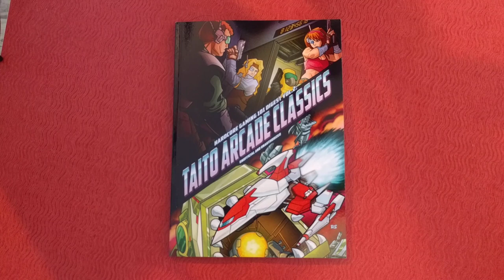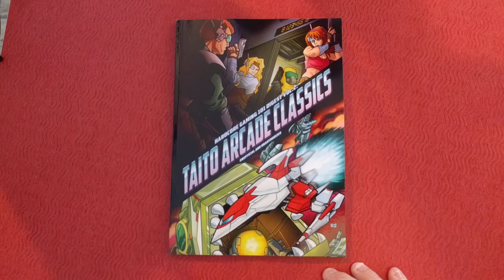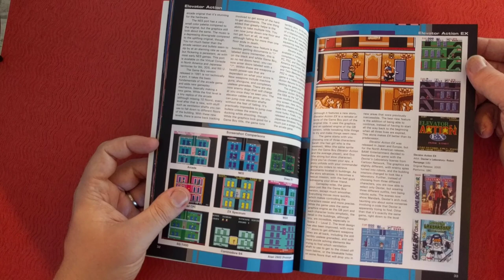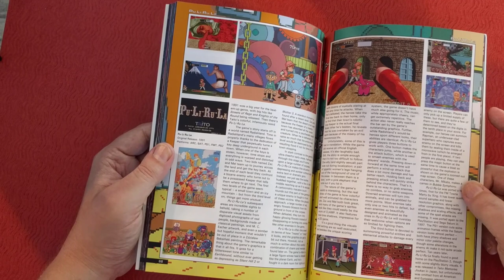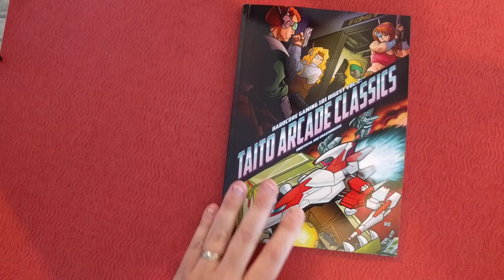Taito Arcade Classics - Hardcore Gaming 101 Book [REVIEW]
✦ Mailing Address (not my home address)✦
John Riggs
4010 Summitview Ave

I'm always accepting donations for broken games for Open Cart Surgery. If I can fix the game, I'll give it away at a future convention in your honor.

I can't include everything in an unboxing video, but I'll try. If you do send anything, include a note if you'd like a shout-out.
Because people have asked, I wear a XXL.